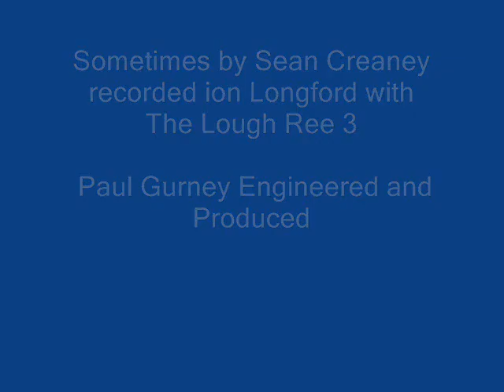Sometimes in Longford by Sean Creaney